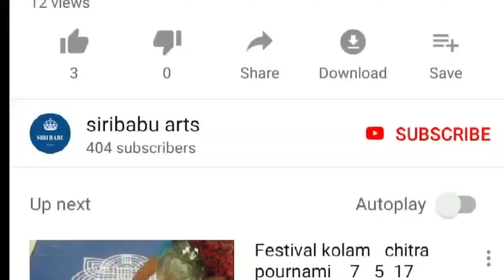dhanurmasam muggulu ||geethala muggulu ||గీతల ముగ్గులు